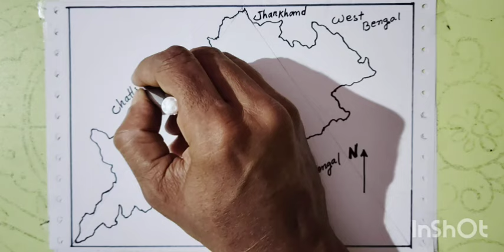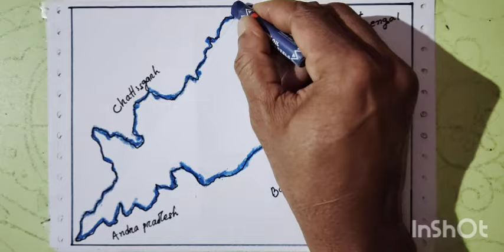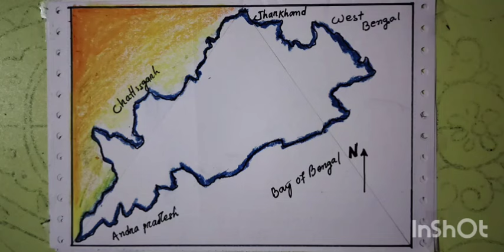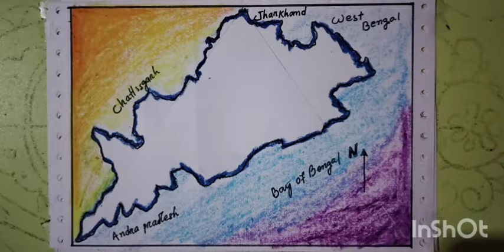ତ୍ରିଭୁଜରୁ ଓଡ଼ିଶା ମାନଚିତ୍ର ର ସହଜ ଚିତ୍ର // Odisha map drawing very easy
Drawing web

also Like👌 ,
Comments😍 and
Share. plz..🙏🙏🙏